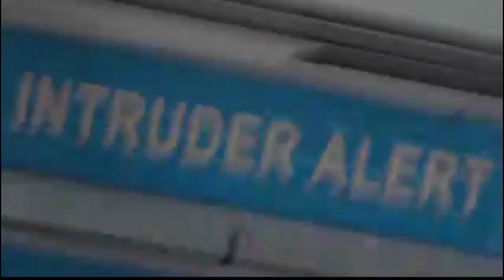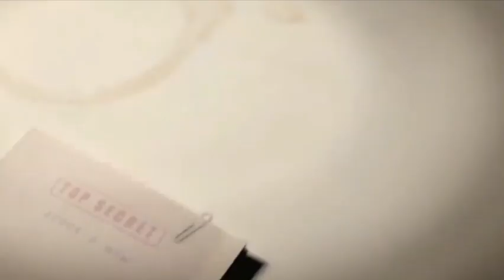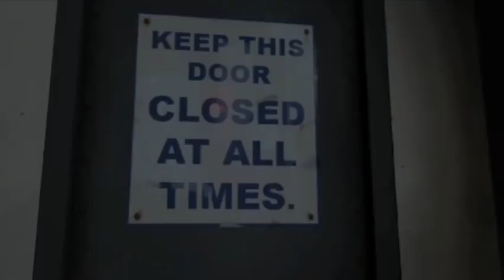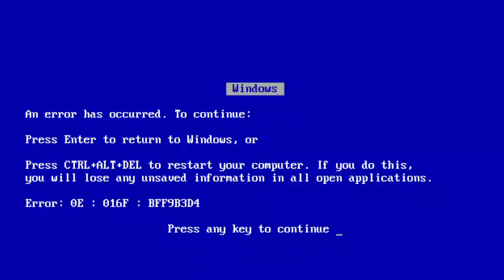-Lag Fortress : Spy-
due to Spy watching his Meet The Team On crappy Windows Laptop

 This is series on all the Meet The Teams and the Mercs from TF2 reacting to them on terrible laptop